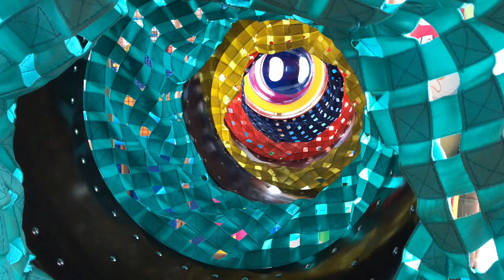Lancelot at The Polliwogs Vivo Indoor Playground in Singapore - Inflatables, Carnival, Air Guns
Little Knight Lancelot @ Polliwogs Vivo

A Royal hello to everyone!
Please join me in my adventure at The Polliwogs Vivo!

Love,
Lancelot

About Polliwogs Vivo City

The Polliwogs Vivo City’s theme is underwater.

In the toddler section, there are tons of fun activities to play with including inflatables that are seen and is an instant favorite of the kids in all Polliwogs branches.

Another bestseller is the automated merry go round like in the carnivals but baby proofed and underwater theme.

Another area has teacup like play areas that can be spun around like in outdoor playgrounds and amusement parks.

The two-storey kids play area is filled with obstacle courses such as ladders and slides and tunnels in beautiful colors that will attract even the timidest of children.

Music from free-stock-music